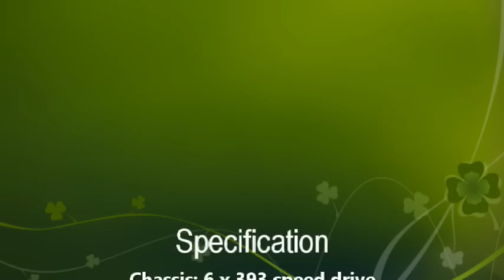Team TVEX9090C Preworld Reveal